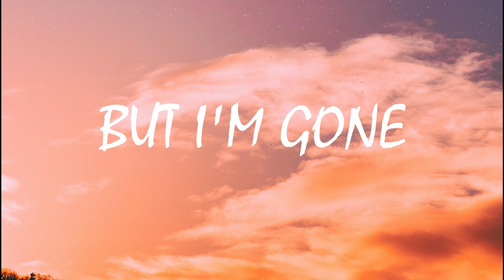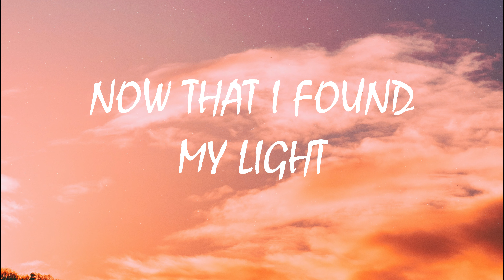Andre Carasic - YOU (Lyrics)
🎤 Lyrics: Andre Carasic - YOU

All alone in my zone
Nothing wrong but I'm gone
In my bed lights turn red
Got my bread like I said
Tell me how you feel, is it real ?
What's the deal, you don't know what to do ?
All they counterfeit tryna steal
Time reveals who's fake but who knew
But I keep my faith on my way to be great
Need that mountain view
Yeah I'm not the same changed my frame
Stop to blame you can't walk in my shoes

For you, all I do is for you
Don't know what Imma do
If one day Imma lose you

Now that I found my light
Trust me there's no lie
Memories don't die turned myself into a butterfly
Come here let's fly, She can open my 3rd eye
No more tears wipe your eyes
Get your mind clear like this sky
I'm running from myself I don't need no help
These demons know me well
Come on
Trying to defend my soul